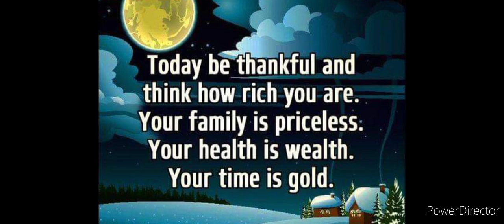NIGEL'S PHOTO VIDEO SLIDE SHOW SHOP(2)